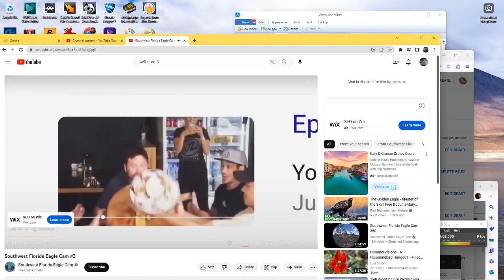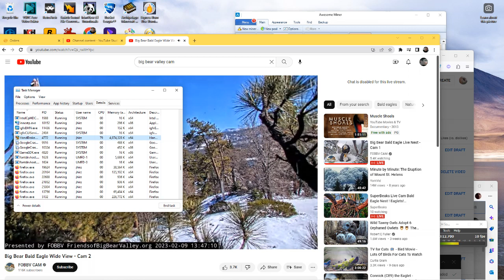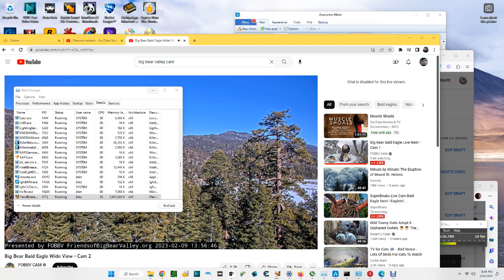Big Bear Bald Eagles (Wide View) 02/09/2023 09:51